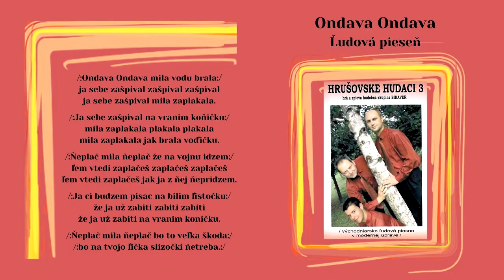BIKAVER 3, alias Hrušovské hudáci, Ondava Ondava, ľudová, Videorohaľ